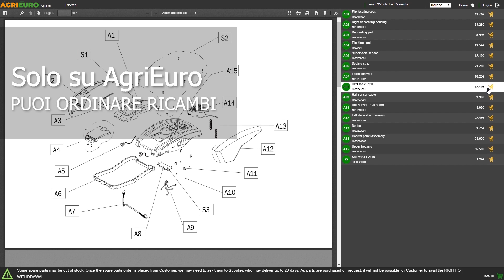Aspirapolvere aspiraliquidi Lavor Windy 120 IF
Come utilizzare Aspirapolvere aspiraliquidi Lavor Windy 120 IF?

L'aspiratore aspiraliquidi Windy 120 IF è un prodotto che grazie alla grande quantità di accessori e dotazioni, oltre alle sue caratteristiche costruttive si piazza come prodotto per uso professionale adatto a qualsiasi tipo di utilizzo, anche per le imprese di pulizia.

Un'altra importante caratteristica di questo articolo è la dimensione compatta e la facilità della sua trasportabilità. In grado di aspirare sia polvere che liquidi grazie al suo motore ad alta efficienza che può arrivare fino a 1400 W. Inoltre viene dotato del sistema aspirante con raffreddamento by-pass, un fusto in acciaio inox da 20 litri montato su un carrello antiurto.

L'aspiratutto viene fornito completo di accessori per tutti i tipi di aspirazione desiderati.

L'aspiratore Lavor Windy 120 IF è un prodotto MADE IN ITALY.